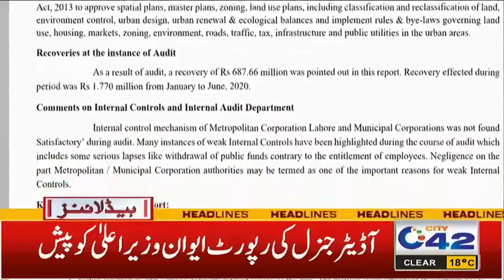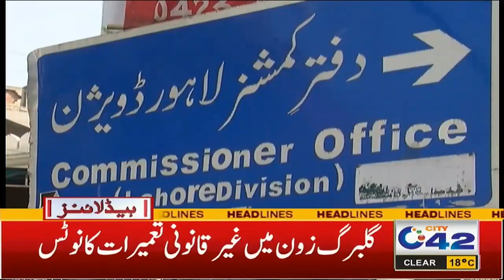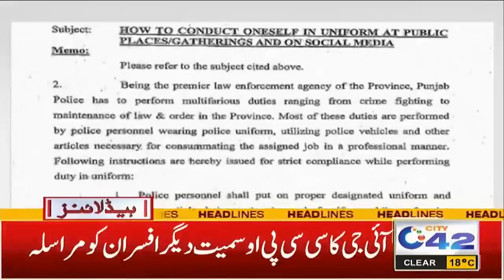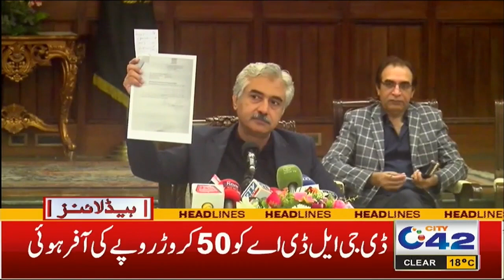1am News Headlines | 20 Nov 2022 | City 42